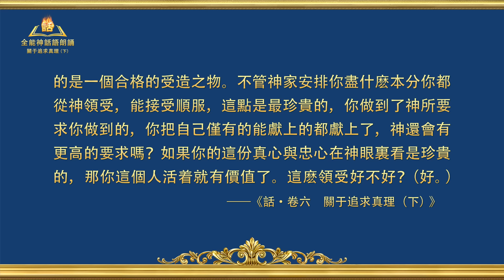關于追求真理（下）《怎樣追求真理（七）》第四集